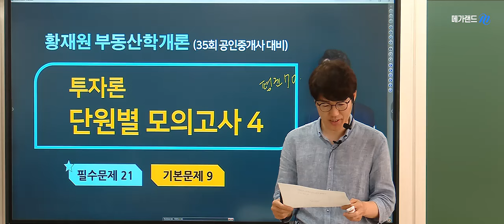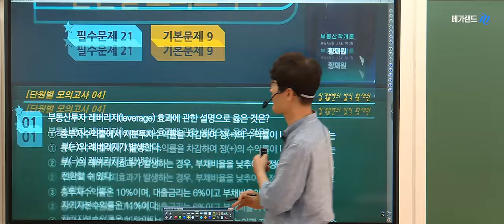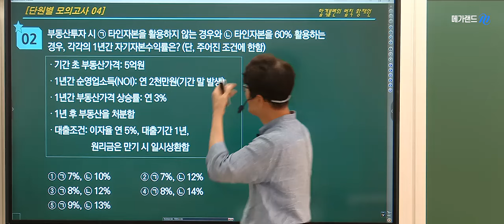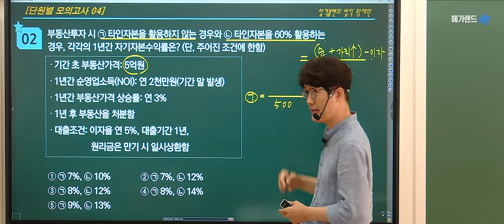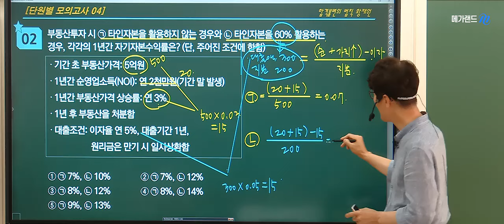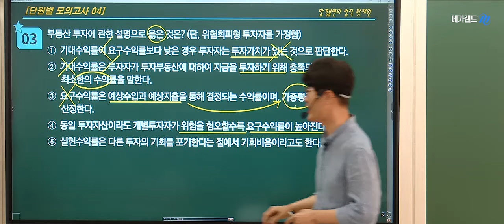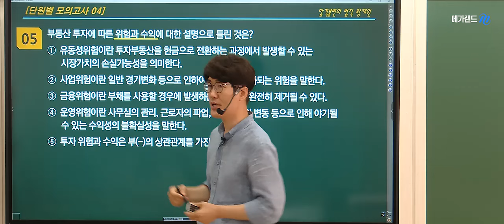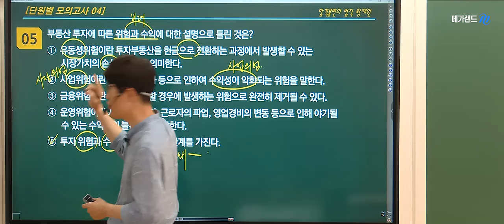[공인중개사학원 김포중앙] 🌈7~8월 학개론 스파르타! 💚It's 메가클래쓰! 황재원교수 💚단.모 특강-투자론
🌈황재원교수님 2024 학개론 족집게100선-8월 18일(일) 확정!
💢학개론의 정석! 황재원교수의 [네이버밴드]